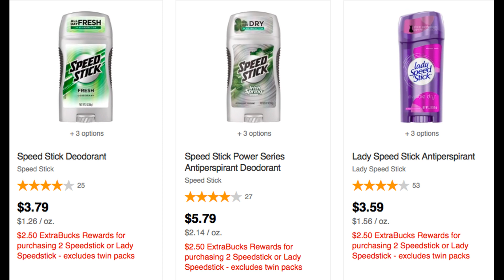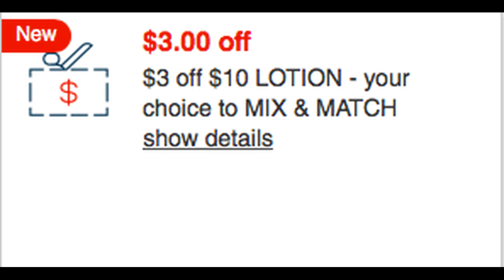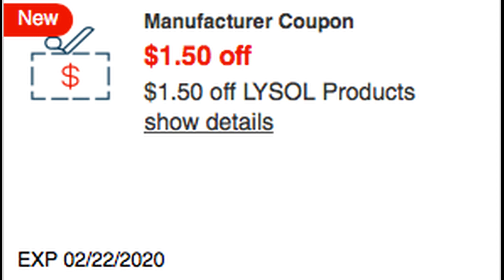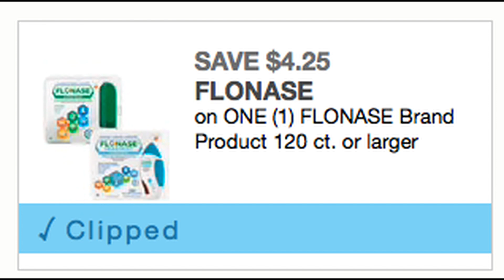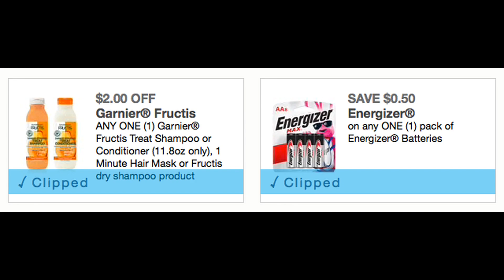CVS UNADVERTISED DEALS & UPDATES 2/16 - 2/22 💃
Hey Everyone,
Join Fluz through my link and get (3) vouchers for 35% cash back at retailers including Starbucks, Chipotle, Dominos, CVS & more!
USE THE CODE:  LAMARFOE16650DEF

Love & hugs. Luellen ❤️💜💛💚💙

Write to me...I would love to hear from you:

Please write to me at:

1147 Brook Forest Avenue #23